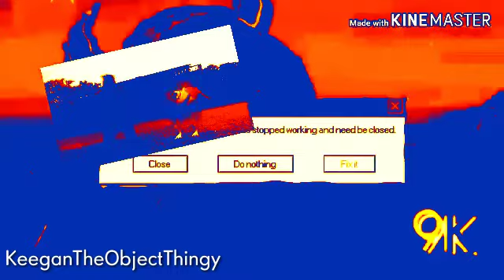Snully Poop Chain - Round 8